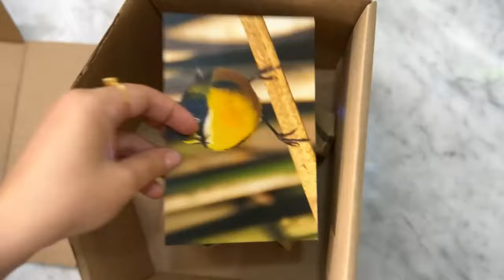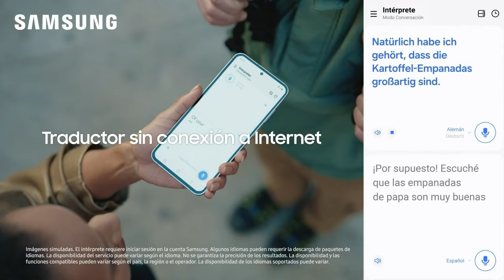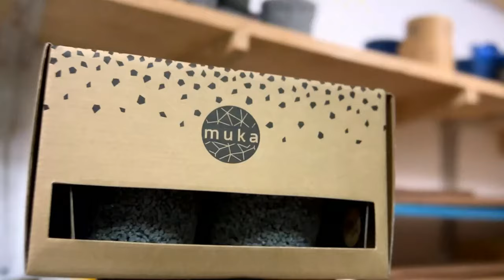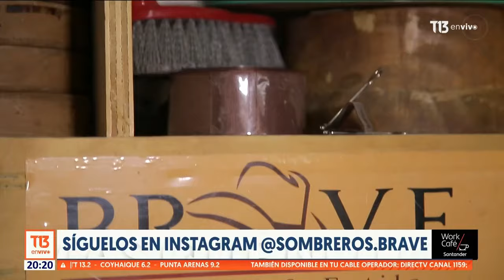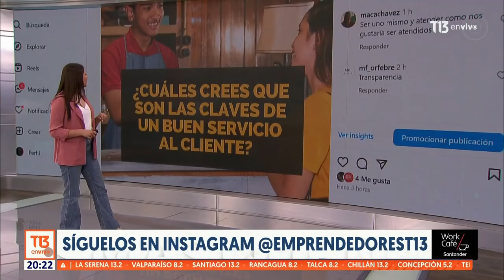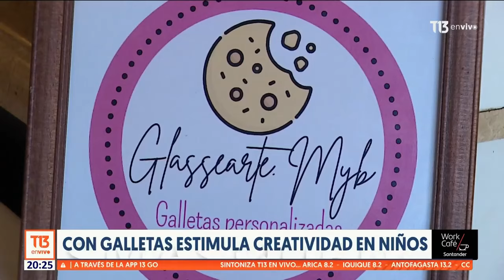La importancia del servicio al cliente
Servicio al cliente. Esta semana en Emprendedores Santander Work/Café hablamos de las últimas tendencias en esta área y los errores que hay que evitar.